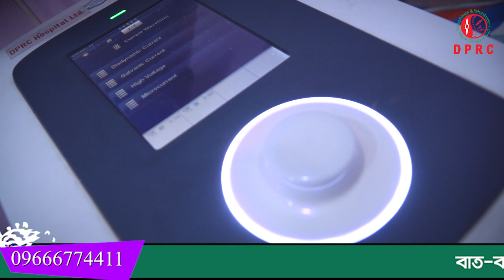DPRC Hospitalএর চিকিৎসা পদ্ধতি খুব ই উন্নতএবং আধুনিক আলহাদুলিল্লাহ আমি চিকিৎসা নিয়ে সুস্থ হচ্ছি